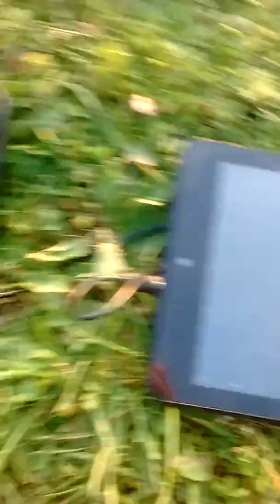They say the bad one hears me through my phone apps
Gbx again at the big park mound the keep same something about him speaking through the antenna on my phone